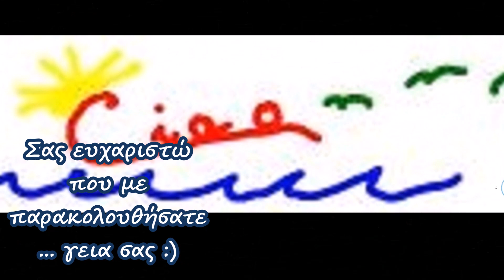Τσιγκελάκι Μπορντούρα Πλέξη Αγκίδα με βελονάκι / Πλέξη Ακίδα με βελονάκι/ΥΠΟΤΙΤΛΟΙ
Τσιγκελάκι Μπορντούρα Πλέξη Αγκίδα με βελονάκι / Πλέξη Ακίδα με βελονάκι/ Πώς κάνουμε την πλέξη βελόνα με βελονάκι/Πώς κάνουμε την πλέξη Αγκίδα με βελονάκι/ Blanket stitch borders- spike stitch edgings/ΥΠΟΤΙΤΛΟΙ

Περισσότερες πλέξεις και προτάσεις στο blog μου: Πλέκουμε με την Serenapaliria σακολουθώντας το

Links/Liens:
EN - The tutorial in ENGLISH: Crochet Edgings: Blanket Stitch Edging/ Spike Stitch Borders - How to crochet the Blanket Stitch Edging - How to make the Spike Stitch Edging/SUBTITLES

FR - Le tutoriel en FRANÇAIS: Crochet Bordures de Finition: Point d"Epis au crochet - Comment faire le Point d"Epis au crochet - Comment faire la bordure de finition de point d"épis au crochet - Bordure de finition point Spike stitch/SOUS-TITRES

IT - Il tutorial in ITALIANO: Uncinetto Bordini: Punto Ago all'uncinetto-Punto Spighe all'uncinetto - Punto Puntina all'uncinetto- Bordino di maglie basse all'uncinetto - Cpme fare il
Περισσότερες Μπορντούρες  στην ιστοσελίδα:
Μπορντούρα με βελονάκι: Πώς κάνουμε τις γωνίες με Άριχτο Γαιτανάκι με βελονάκι- Πώς μπορούμε να προετομάσουμε το ύφασμα ή το πλεκτό και να κάνουμε ωραίες γωνίες με βελονάκι/ΥΠΟΤΙΤΛΟΙ

Creations by SerenaPaliria από το 2009

Music, Photography, Picture Editing and manipulation, Crochet, Knitting, uncinetto, tricot πλέξιμο and Mountain bike Activities...In other words, Create and Go forwards